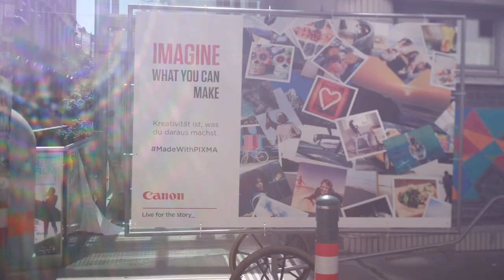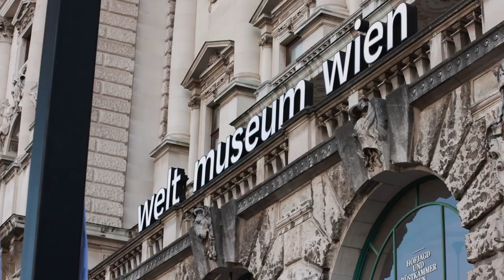Canon Spotlight – Calle Libre & Street Art mit David Pichler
Das Canon Spotlight Team portraitiert österreichische Fotograf:innen und rückt alle Themen rund um Fotografie in den Vordergrund.

Hier siehst du Sport-, People- und Dokumentarfotograf sowie Canon Academy Trainer David Pichler. Das Canon Spotlight Team hat ihn während des jährlich im August stattfindenden "Calle Libre - Austrian Street Art Festivals" bei seinen Workshops und Fotowalks begleitet. Die Künstler machen Wien während des Festivals bunter und veredeln Häuserwände mit ihren eindrucksvollen Murals. Für's Auge spannend anzusehen und für Fotograf:innen ein motivreicher Reigen: Es lohnt sich, die gewohnten Pfade zu verlassen und auf Urban Art Entdeckungsreise zu gehen. Denn die Mischung aus Street- und Architektur-Fotografie macht einen ganz besonderen Reiz für Equipment und Anwender:innen aus.